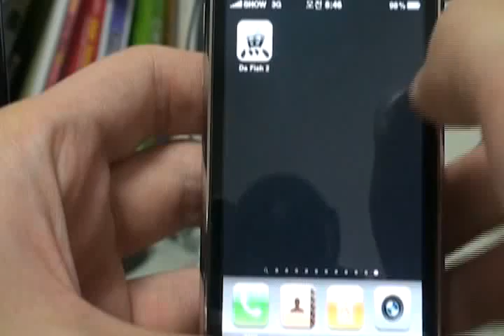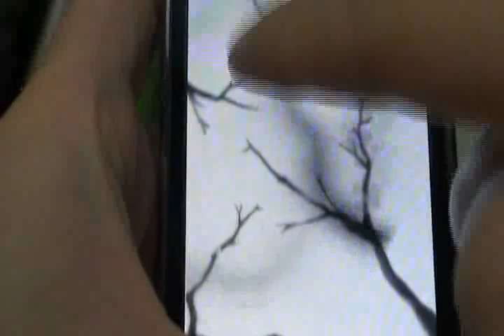Da Fish #2 - interactive scene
Apple ipod touch/iphone application.

Watching the fish swim in the pond,
I wanted to find even a picture of his movements

by GuRuNun